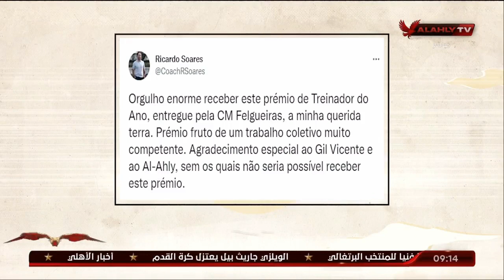ريكاردو سواريش: الأهلي سبب تتويجي بجائزة مدرب العام في البرتغال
ريكاردو سواريش: الأهلي سبب تتويجي بجائزة مدرب العام في البرتغال.. ملك وكتابة